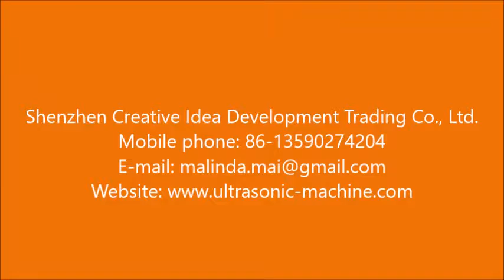Automatic Beauty Facial Mask Cutting Machine